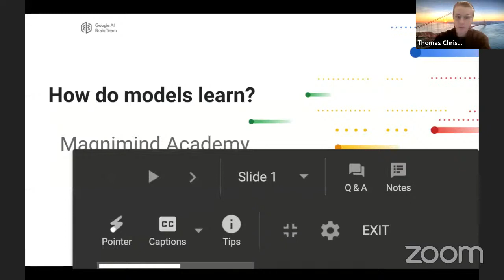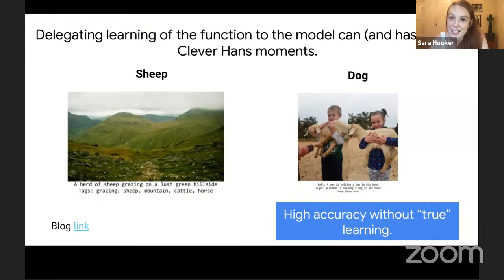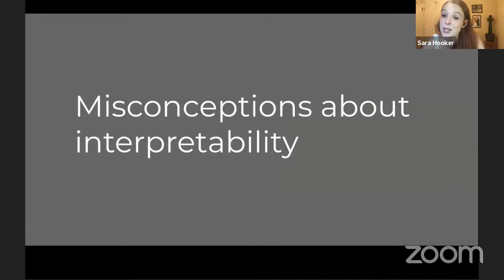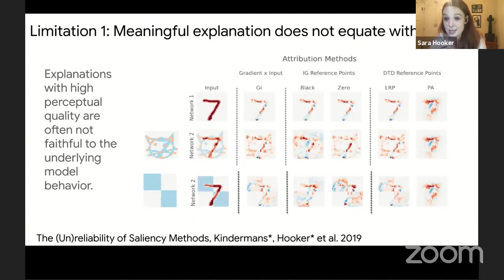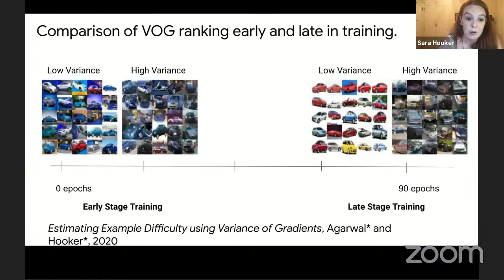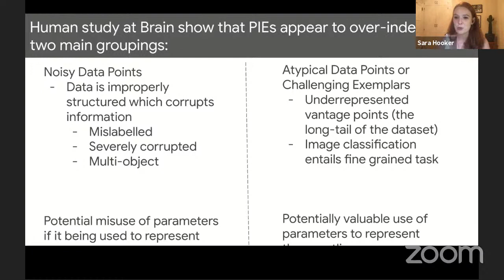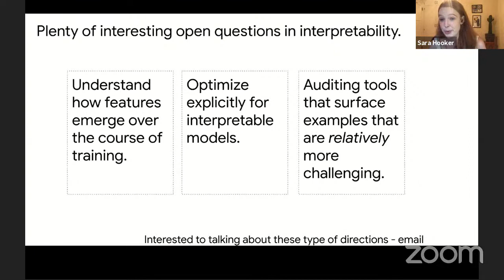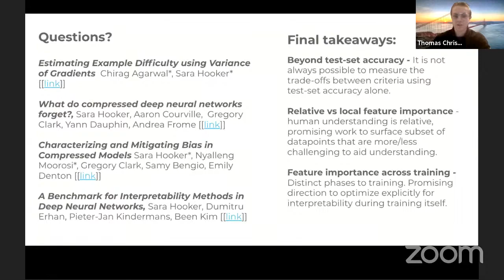How do models learn? - Sara Hooker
How can we explain how deep neural networks arrive at decisions? Feature representation is complex and to the human eye opaque; instead a set of interpretability tools intuit what the model has learned by looking at what inputs it pays attention to. This talk will talk about interpretability tools for deep neural networks, how we assess reliability of explanation tools and also new research directions which aim to automatically surface a subset of examples that are more challenging for a model to learn. Papers that will be discussed

Magnimind Academy TV Presents - September 2020